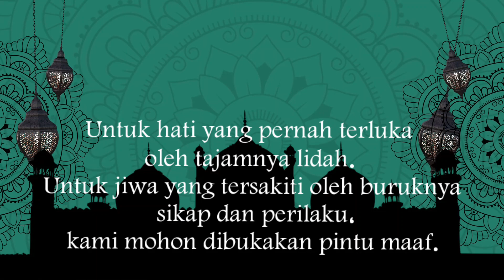Ucapan selamat Hari Raya Idul Fitri 1444h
Ucapanselamathariraya#lebaran2023